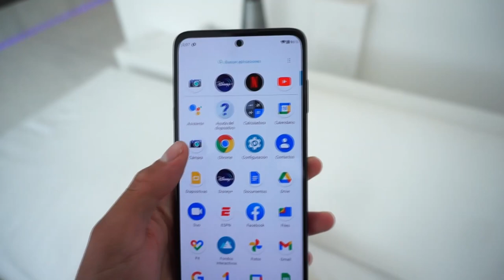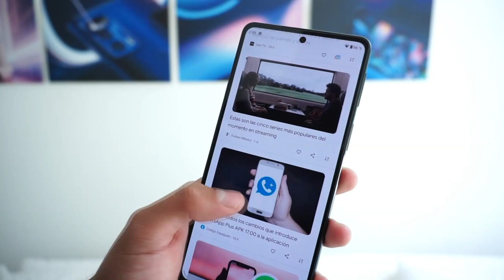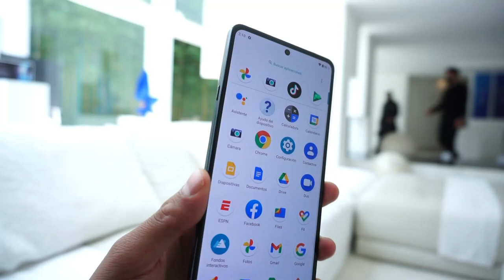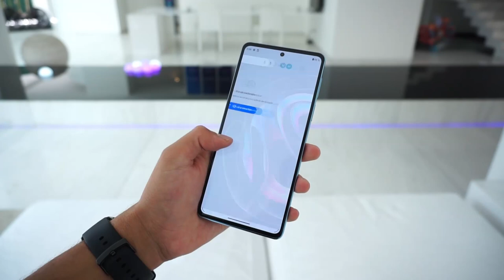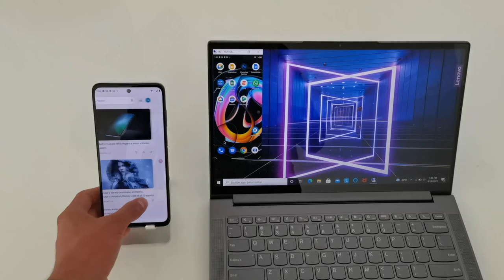Motorola Edge 20 Pro, Edge 20 y Edge 20 Lite - LO MEJOR DE MOTOROLA